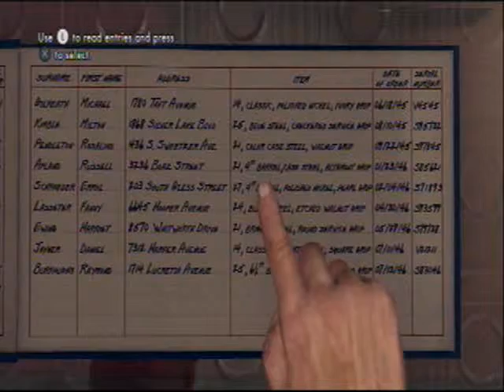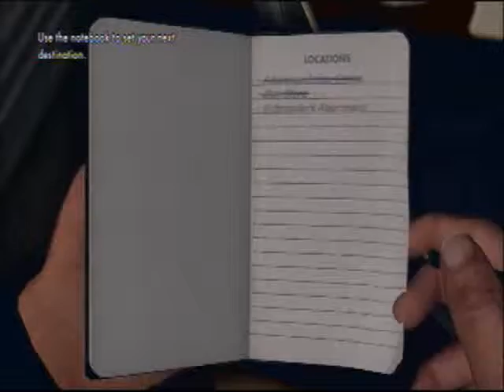L.A. Noire - "Upon Reflection" [Part 4/5]